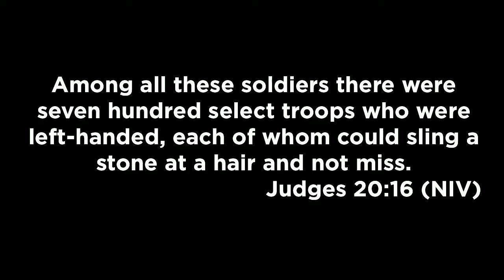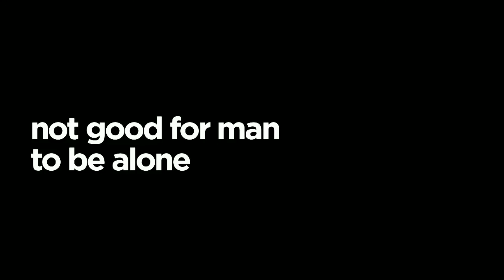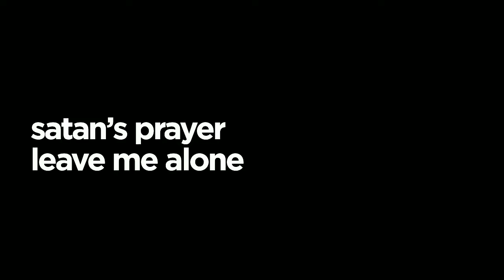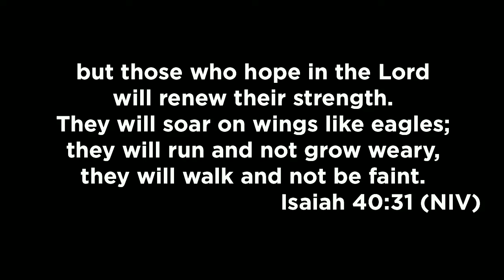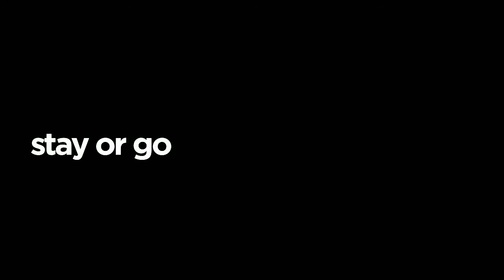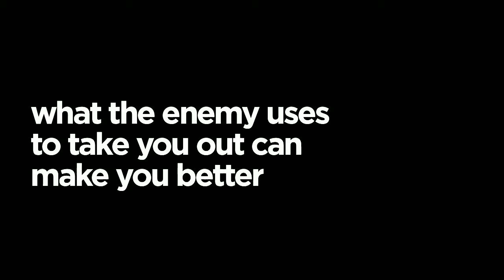Eye of the Tiger Part 2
Pastor Robert Barriger